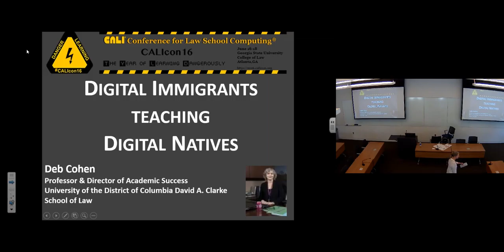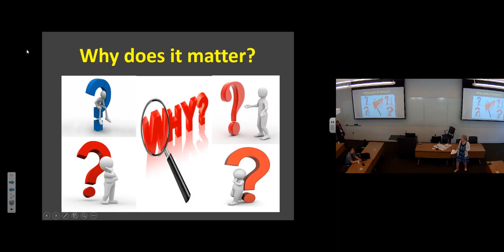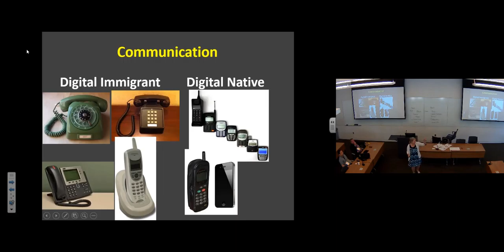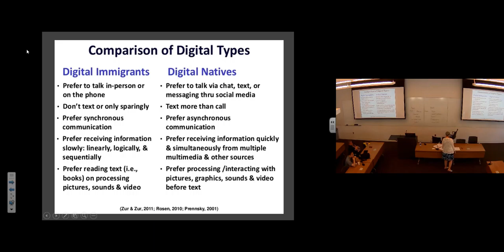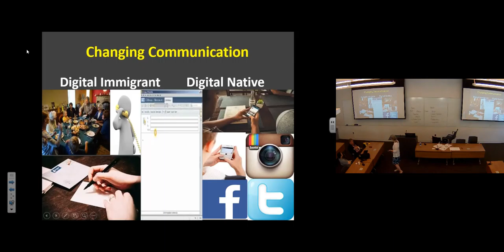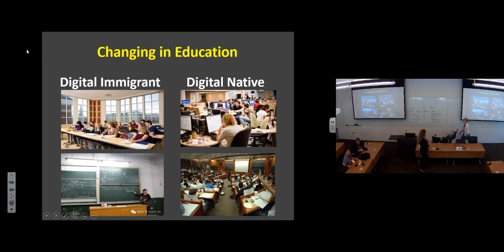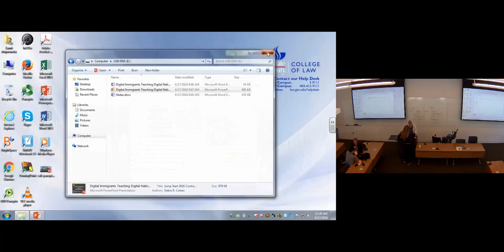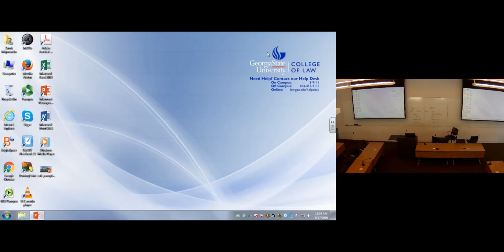CALIcon16: Digital Immigrants Teaching Digital Natives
If you look at the demographics of law faculty and law students, there's a divide. Most law faculty are digital immigrants (people who had to learn to use technology) while many if not most law students are now digital natives (people who have always had it). I propose a session that focuses on some of the difference between digital immigrants and digital natives, and some of the issues that may arise when digital immigrants teach digital natives the skills necessary to practice law (which is still predominantly populated by digital immigrants).

For example, I will examine differences like:

"Just in case" learning versus "Just in time" learning,

Step-by-step learning versus video game learning (trial & error) and hypertext

I will also discuss some of the issues raised by digital natives who are connected 24/7 and are used to instant responses.

Deb Cohen
Professor of Law & Director of Academic Success & Bar Programs
University of the District of Columbia David A. Clarke School of Law